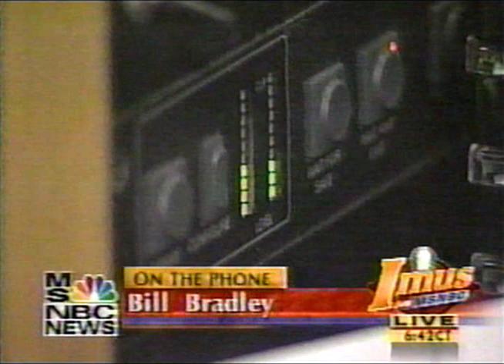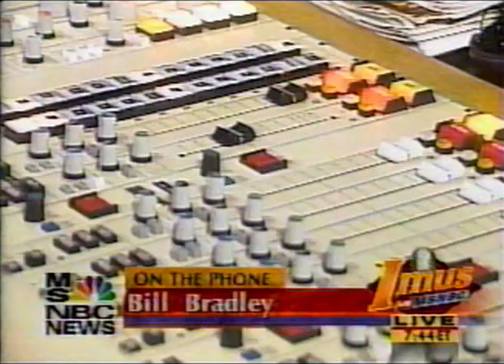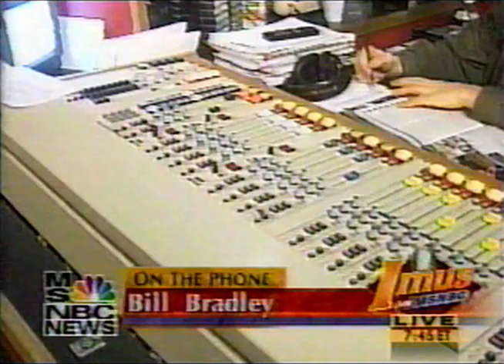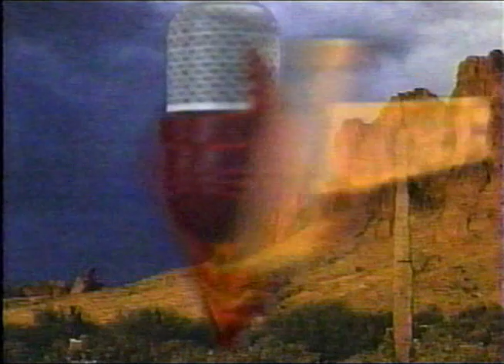Imus in the Morning - MSNBC (April 12th, 1999 - IN PROGRESS)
I was debating to myself whether or not this counted as a "Newscast" even though it aired on a cable News Network...I mean, it IS Imus, but there ARE some News stories being told (Both by Charles McCord & various NBC News reporters) even though it's still essentially "Video Talk Radio".

We'll see what the reaction is around here, and if it's more positive than negative, we will include "News/Talk" shows in the rotation if I can find them. In the meantime, here's what's on this one:

*An Interview with Sen. Bill Bradley
*Updates on the Kosovo conflict
*Boris Yeltsin firing his Cabinet
*Bo Dietl
*Fred Imus plugging his brand of Salsa
*Various forms of Chatter

...and More